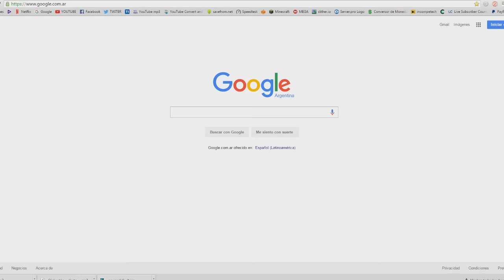LOS HOMUNCULOS DE MINITUBERS | MINITUBERS Ep:4 - Serie Minecraft 1.9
•TROLLEADAS, DIVERCION Y MLG EN MINITUBERS Ep: 4•

★ HOLA LOQUITOS DE INTERNET ♥

BIENVENIDOS A UN NUEVO VIDEO PARA EL CANAL, ESPERO QUE LO DISFRUTEN Y PUEDAN SACARSE UNAS CUANTAS RISAS Y SONRISAS